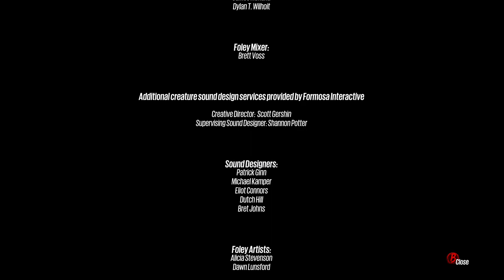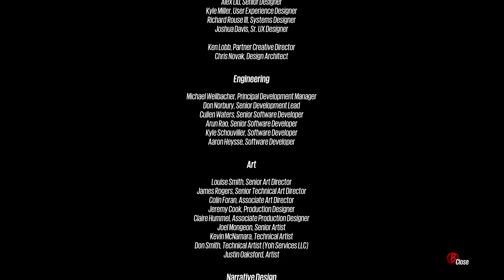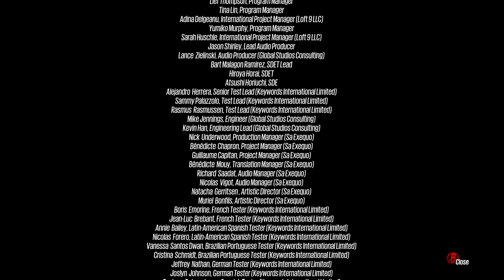Sunset Overdrive - 18 / 19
Here we are with Sunset Overdrive. I hope you have enjoyed this playthrough.